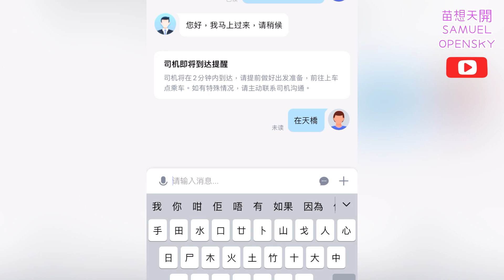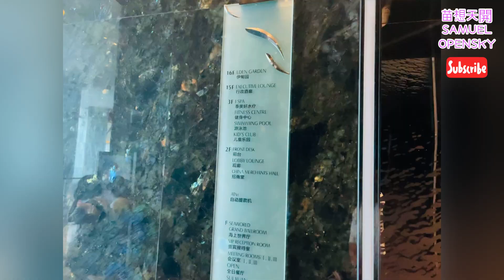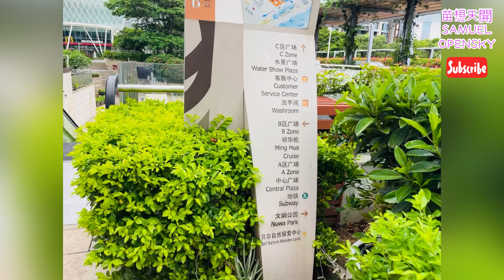苗想旅遊@深圳蛇口希爾頓酒店2日1夜海上世界之旅戶外泳池室內泳池Playroom健身室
苗想旅遊@深圳蛇口
深圳蛇口希爾頓南海酒店 2日1夜海上世界之旅
戶外泳池室內泳池Playroom健身室